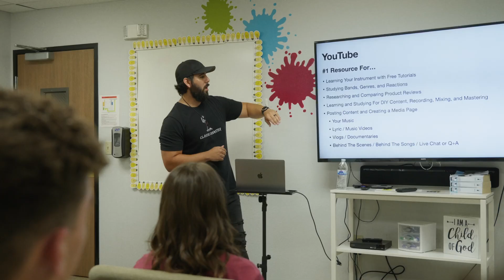2024 - Day 1 Recap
Rockin Worship Bootcamp 2024 Day 1 Recap